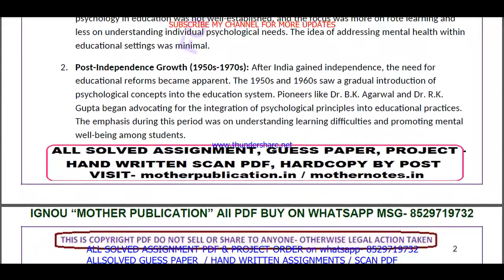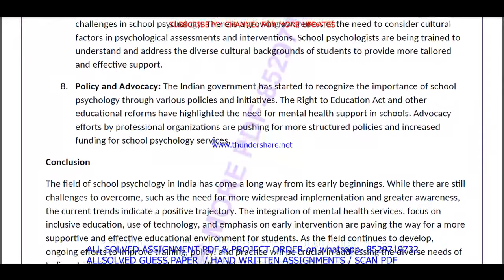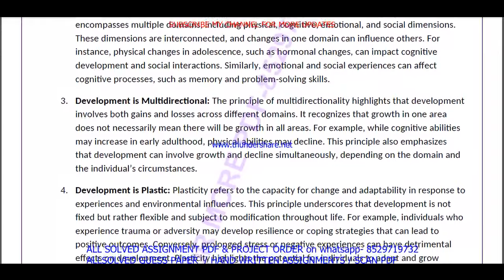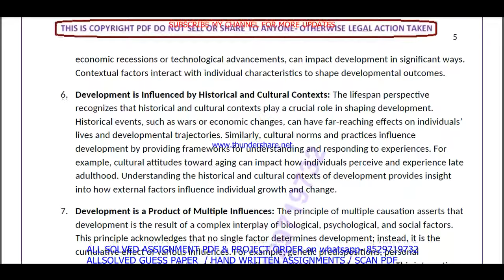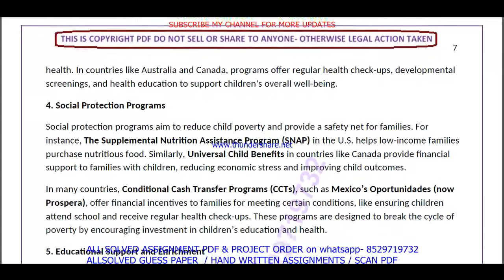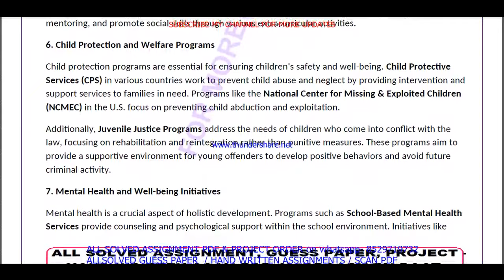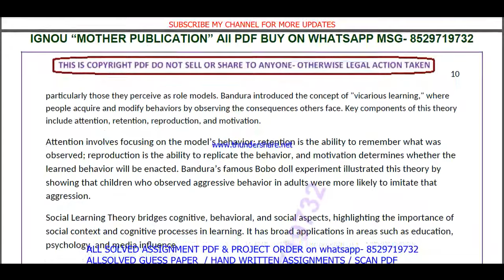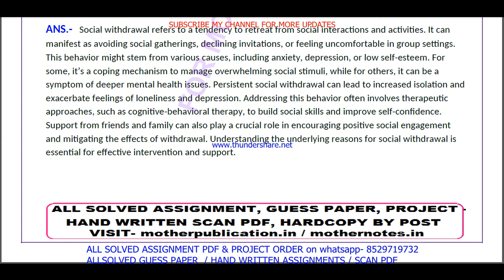BPCS 184 solved assignment 2024-25 in English || bpcs 184 solved assignment 2025 || bpcs184 2024-25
bpcs 184,
bpcs184,
bpcs 184 solved assignment 2025 in English,
bpcs 184 assignment 2024-25,
bpcs 184 solved assignment 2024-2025,
bpcs 184 assignment 2024-25 in English,
bpcs 184 assignment 2025,
bpcs 184 assignment 2024-25 solved,
bpcs 184 assignment 2025 in English,

bpcs 184 solved assignment in English,
ignou bpcs 184,
bpcs 184 ignou assignment,

bam assignment 2024-25 in English,
ignou bam solved assignment in English,
bag solved  assignment pdf download,
ignou bam solved assignment 2024-25 in English,
ignou bag,
bag assignment 2025 in English,
bam ignou assignment,

ignou,

bpcs 184 free solved assignment,
ignou bpcs 184 solved assignment 2024-25 in English,
bpcs 184 handwritten assignment pdf 2024-25,
bpcs 184 ignou assignment with answer,

ignou bpcs 184 solved assignment 2025-26 in English,